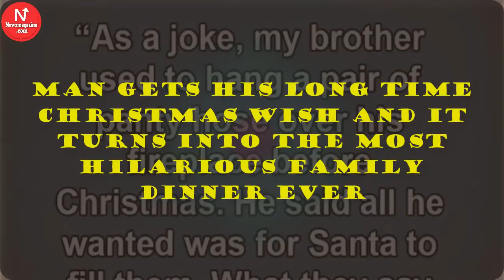Man Gets His Long Time Christmas Wish And It Turns Into The Most Hilarious Family Dinner Ever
Many people would say that Christmas is all about family and in most families, we do get together for the day and enjoy a nice dinner. During that time we get to catch up on the latest and enjoy a laugh or two in the process. There is also something else that often happens, and that is when one of our family members is out there and says or does something inappropriate. Yeah, we all have one in our family. Something happened at this family get-together that really raised some eyebrows. What does a Christmas dinner and an inflatable doll have in common? Read on to find out:
As a joke, my brother used to hang a pair of panty hose over his fireplace before Christmas. He said all he wanted was for Santa to fill them. What they say about Santa checking the list twice must be true because every Christmas morning, although Jay’s kids’ stockings were overflowed, his poor pantyhose hung sadly empty.
One year I decided to make his dream come true. I put on sunglasses and went in search of an inflatable love doll. They don’t sell those things at Wal-Mart. I had to go to an adult bookstore downtown. If you’ve never been in an X-rated store, don’t go. You’ll only confuse yourself. I was there an hour saying things like, “What does this do?” “You’re kidding me!” “Who would buy that?” Finally, I made it to the inflatable doll section. I wanted to buy a standard, uncomplicated doll that could also substitute as a passenger in my truck so I could use the car pool lane during rush hour. Finding what I wanted was difficult. Love dolls come in many different models. The top of the line, according to the side of the box, could do things I’d only seen in a book on animal husbandry. I settled for ‘Lovable Louise.” She was at the bottom of the price scale. To call Louise a “doll” took a huge leap of imagination.
On Christmas Eve, with the help of an old bicycle pump, Louise came to life. My sister-in-law was in on the plan and let me in during the wee morning hours, long after Santa had come and gone, I filled the dangling pantyhose with Louise’s pliant legs and bottom. I also ate some cookies and drank what remained of a glass of milk on a nearby tray. I went home, and giggled for a couple of hours. The next morning my brother called to say that Santa had been to his house and left a present that had made him VERY happy but had left the dog confused. She would bark, start to walk away, then come back and bark some more.
We all agreed that Louise should remain in her panty hose so the rest of the family could admire her when they came over for the traditional Christmas dinner. My grandmother noticed Louise the moment she walked in the door. “What the he*ll is that?” she asked. My brother quickly explained, “It’s a doll.” “Who would play with something like that?” Granny snapped. I had several candidates in mind, but kept my mouth shut. “Where are her clothes?” Granny continued. “Boy, that
turkey sure smells nice, Gran,” Jay said, trying to steer her into the dining room. But Granny was relentless. “Why doesn’t she have any teeth?” Again, I could have answered, but why would I? It was Christmas and no one wanted to ride in the back of the ambulance saying,”Hang on Granny! Hang on!” My grandfather, a delightful old man with poor eyesight, sidled up to me and said, ” Hey, who’s the na*ked gal by the fireplace?” I told him she was Jay’s friend.
A few minutes later I noticed Grandpa by the mantel, talking to Louise. Not just talking, but actually flirting. It was then that we realized this might be Grandpa’s last Christmas at home.
The dinner went well. We made the usual small talk about who had died, who was dying, and who should be killed, when suddenly Louise made a noise that sounded a lot like my father in the bathroom in the morning. Then she lurched from the panty hose, flew around the room twice, and fell in a heap in front of the sofa. The cat screamed. I passed cranberry sauce through my nose, and Grandpa ran across the room, fell to his knees, and began administering mouth to mouth resuscitation. My brother fell back over his chair and wet his pants and Granny threw down her napkin, stomped out of the room, and sat in the car.
It was indeed a Christmas to treasure and remember.
Later in my brother’s garage, we conducted a thorough examination and found the cause of Louise’s collapse. We discovered that Louise had suffered from a hot ember to the back of her right thigh. Fortunately, thanks to a wonder drug called duct tape, we restored her to perfect health. Louise went on to star in several bachelor party movies. I think Grandpa still calls her whenever he can get out of the house.
 what a giggling eve . hope so made you smile a bit. if you did then share it on to make others laugh.